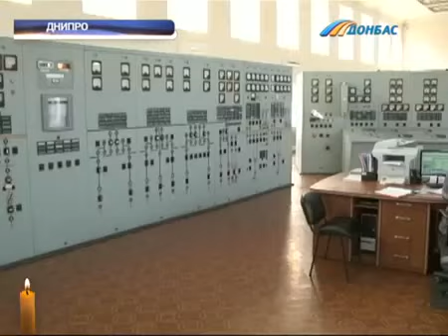На Приднепровской ТЭС режим экономии. Уже остановлен один энергоблок